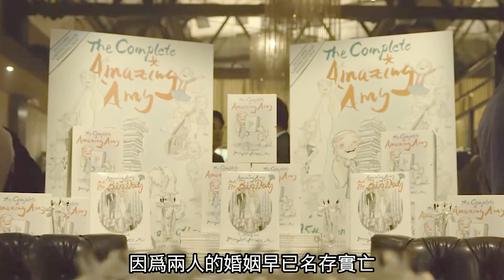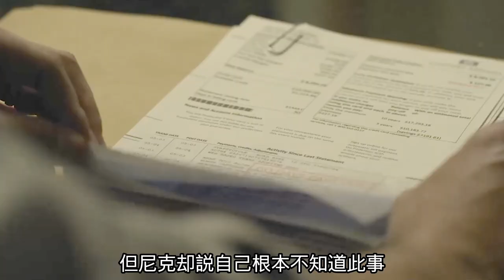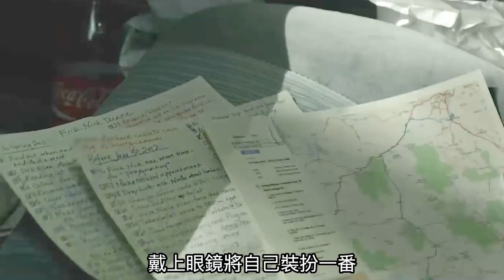妻子狂抽自己血液，偽造命案現場，只為將偷腥丈夫送進監獄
本片簡介：
結婚五周年紀念日的早上，尼克·鄧恩來到妹妹瑪戈的酒吧，咒罵抱怨那個曾經彼此恩愛纏綿的妻子艾米以及全然看不見希望的婚姻。當他返回家中時， 卻發現客廳留下了暴行的痕跡，而妻子竟不見了蹤影。女探員朗達·邦妮接到報案後趕來調查，而現場留下的種種蛛絲馬跡似乎昭示著這並非是一件尋常的失蹤案，其背後或許隱藏著裂變於夫妻之情的謀殺罪行。艾米的失蹤通過媒體大肆渲染和妄加揣測很快聞名全國，品行不端的尼克被推上風口浪尖，至今不見蹤影的愛人對他進行無情審判，你儂我儂的甜言蜜語早已化作以血洗血的復仇與折磨……